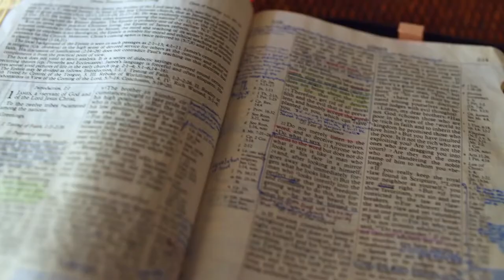Gott auf (m)einer Seite: 2. Mose 7:11-8:5